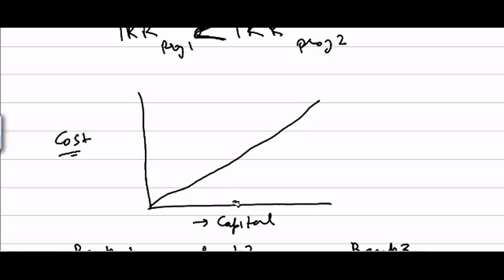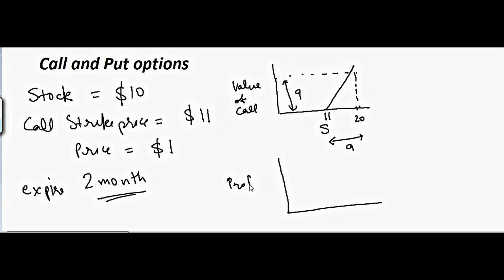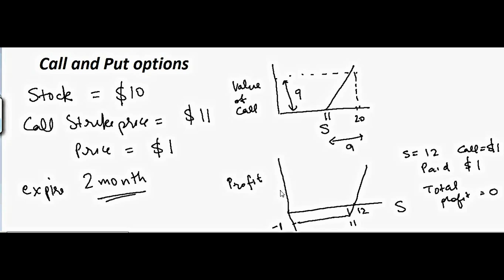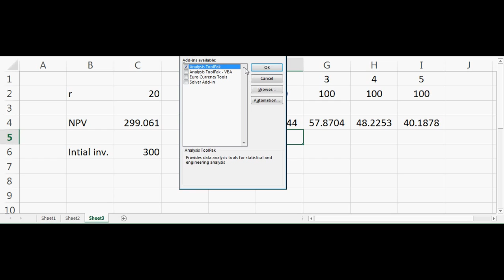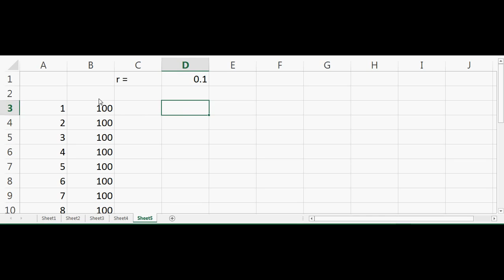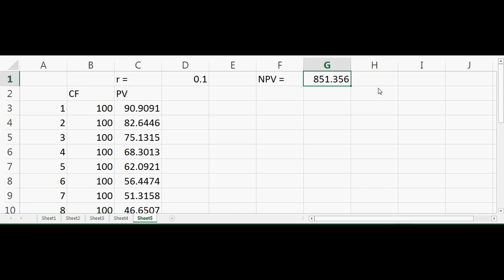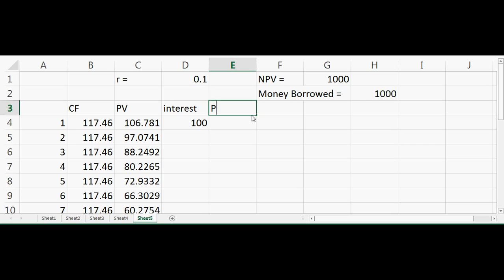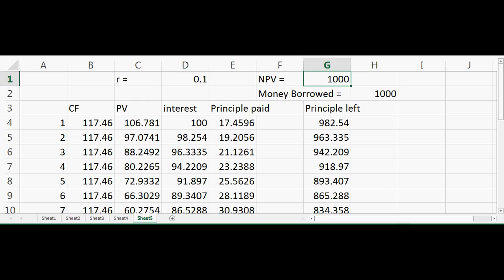Math Concepts in Business and Finance (Must for everyone)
The Chartered Financial Analyst (CFA) Program is a professional credential offered by the CFA Institute (formerly AIMR) to investment and financial professionals.A candidate who successfully completes the program and meets other professional requirements is awarded a "CFA charter" and becomes a "CFA charterholder."
CFA designation became a gold standard for the global finance industry and has been recognised in the UK as being equivalent to a master's-level degree. In the years before the financial crisis, Goldman Sachs, J.P. Morgan and other investment banks were among the employers with the largest numbers of CFA charter holders. Check out Ebook "Mind Math" from Dr. Garg